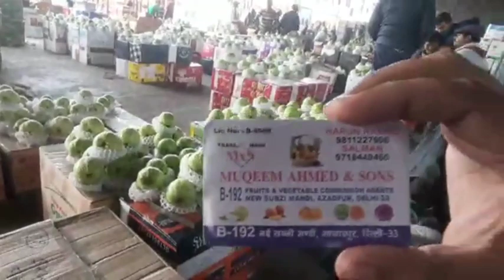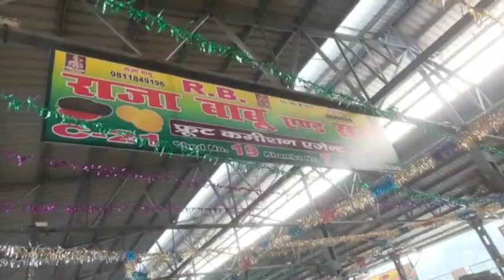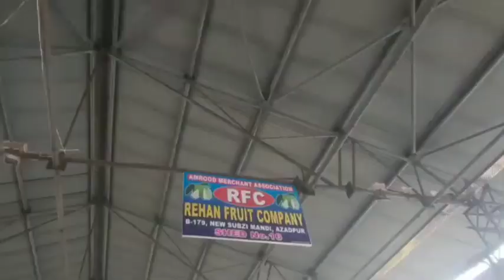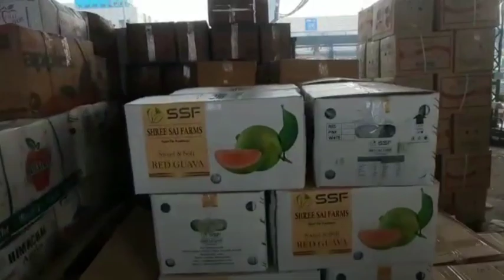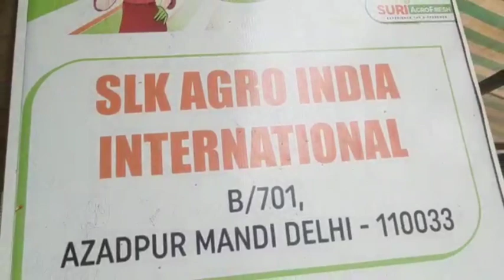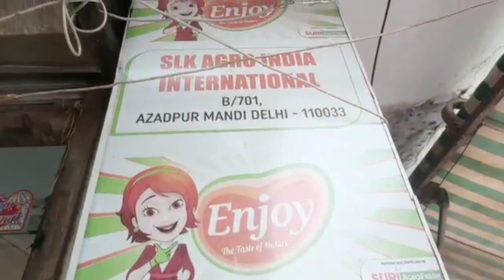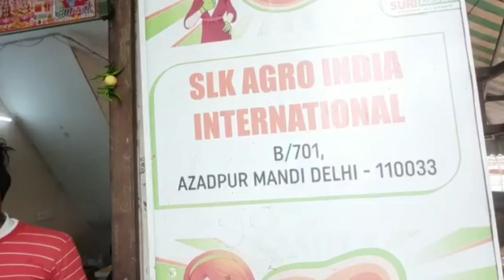14 Dec 2021 Fruits Market Azadpur mandi Delhi 👍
14 Dec 2021 Fruits Market Azadpur mandi Delhi 👍